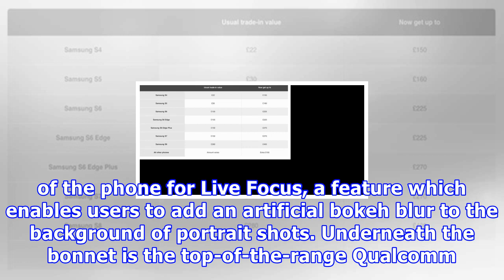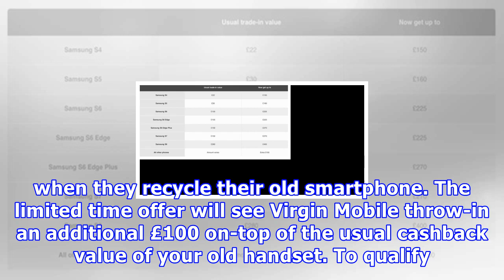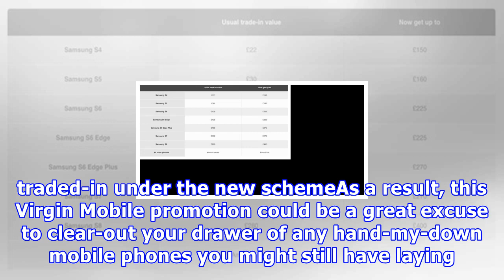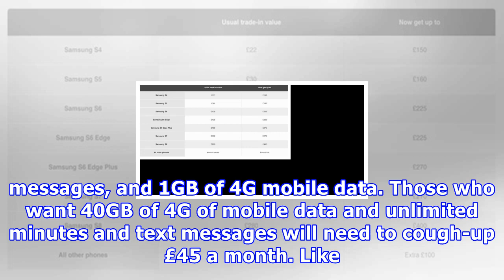Samsung galaxy s9 pre-order deal: how you can get a £400 discount your new galaxy phone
GETTYSamsung Galaxy S9 isn’t even out yet, and customers can already slash £400 from the price Samsung took the wraps off its latest flagship smartphone models, Galaxy S9 and Galaxy S9+, last weekend during a Galaxy Unpacked keynote. The all-new handsets boast a dramatically improved Dual Pixel camera with a variable aperture for improved quality in low-light. The Galaxy S9 range also boasts a super slow-motion mode, which can  up to 960 frames-per-second for short bursts. Galaxy S9+ owners will...